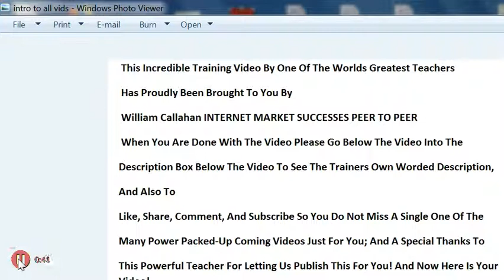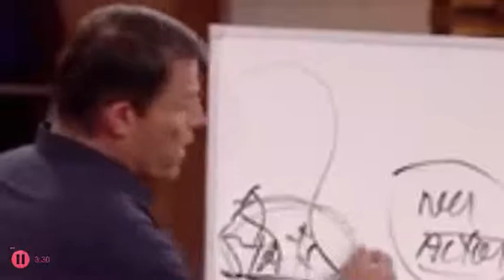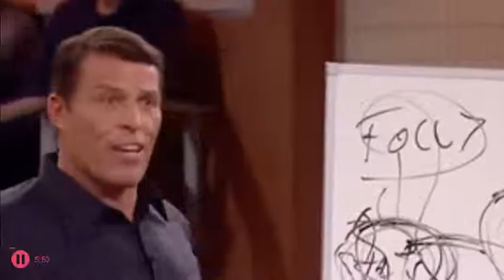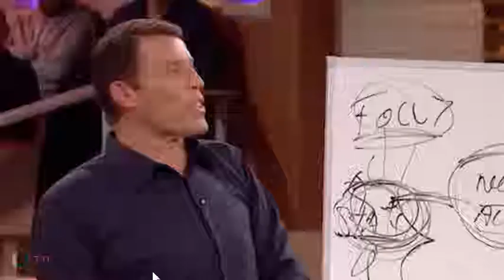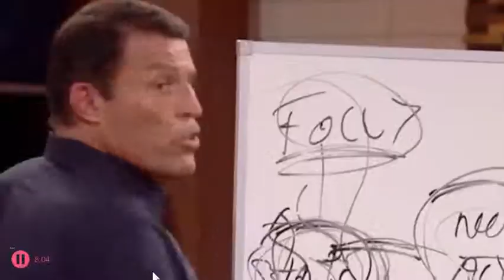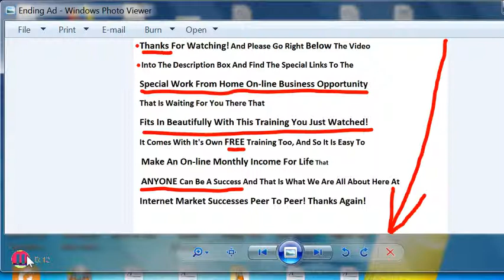Tony Robbins on How To Break Your Negative Thinking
Hello! Thanks For Coming Here!
 William Callahan-owner of "Internet Market Successes Peer To Peer" and
The kindest generosity of: Tony Robbins
     Here is a special work at home/work on line business opportunity that
goes perfectly with all the powerful training videos on this channel and please do view them all!
    Here are the three links to the special business opportunity being offered
one video done by the company itself, a personal review of the product itself by myself, and a personal review in depth of the actual business opportunity alone-what a fantastic opportunity indeed! I do indeed use and highly recommend this product for what it is and also for the money making opportunity it presents. Then Below the links is the description straight from Mr.
And all who sign up get my FREE custom built training website so you can be making money FAST!
Thank you! Sincerely Yours,
William Callahan-"Internet Market Successes Peer To Peer"